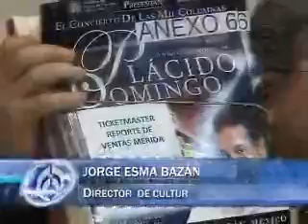Jorge Esma Bazán Director de Cultura